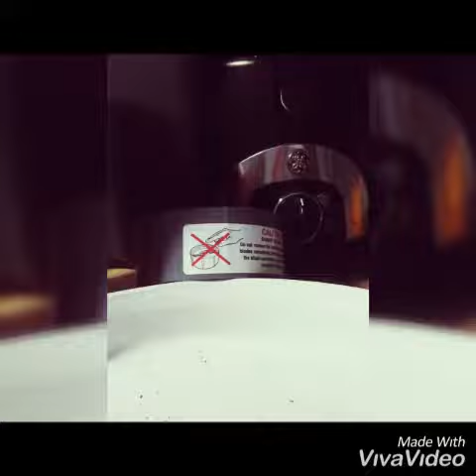Como tostar cafe natural pergamino :)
Muy rico café de mi tierra natal Veracruz 100% natural como ven en video sólo lo toste en un sarten atemperatura media asta que quede de color negro se deja enfriar, y lo muelen asta que este en polvo listo para hacer su cafe.